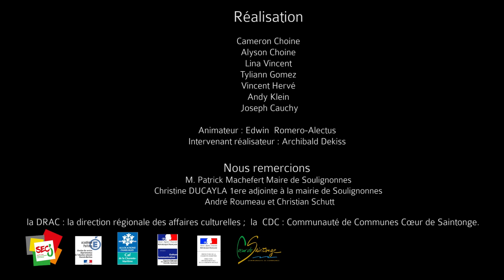Souli 1950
ALSH Secteur Jeunesse - Saint-Porchaire (17)

Suite à une rumeur, un groupe de jeunes enquête sur un événement qui s’est produit il y a 70 ans dans leur village.

Court métrage réalisé dans le cadre du Festival International du film de Prévention Citoyenneté Jeunesse de La Rochelle, FestiPREV 2022
FestiPREV est un projet imaginé et coordonné par l'association Angoul'Loisirs et qui a pour objectif de faciliter et de valoriser la parole des jeunes.